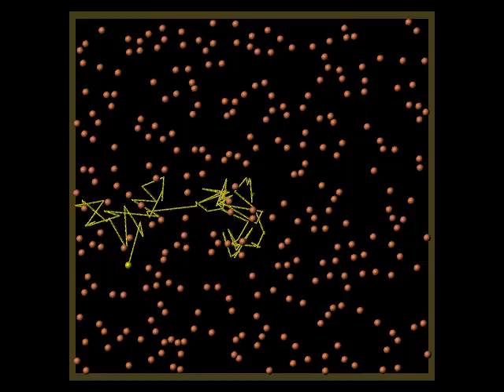2D Animation of "random walk" During Diffusion of Particles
Maya particles were used to create a 2D simulation of molecular random walk
during diffusion.  The particle tool was used to create a grid of particles in the XZ plane, and a creation expression imparted random velocity to each particle in the XZ plane. Inter-particle collisions were implemented using radial
fields attached to particles with expressions as described by Sergei
Tsyptsyn.  Particle-face collisions (with the container walls) were set up
using the "make collide" particle option.  A particle instance (consisting
of  two objects- a brown and a yellow sphere) was created, and expressions
and a special general attribute were used to assign the instance to
specific diffusing particles. One of the particles was assigned
the yellow sphere instance to distinguish it from the remaining particles
that were represented by the brown instanced sphere.  The yellow particle
also emitted a second small particle which had an instance (a small yellow
sphere).  This small particle was emitted at each frame of the 1800-frame
animation and allowed visualization of the path or trail of the
diffusing yellow particle.